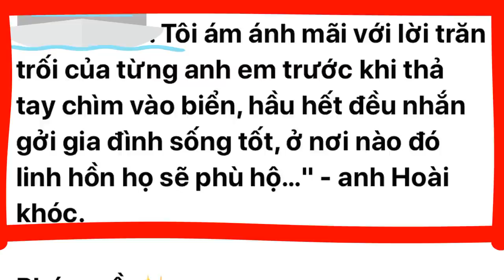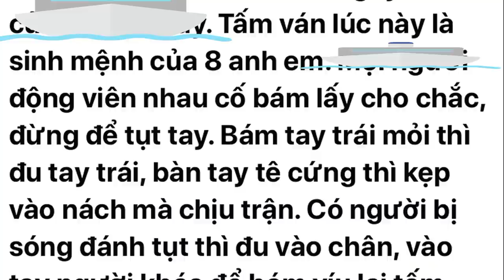2 CON TÀU CÙNG 23 THUYỀN VIÊN, ĐÃ CHÌM XUỐNG ĐẠI DƯƠNG•Two ships and 23 people, sank into the sea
Nguồn ảnh: Báo Bình Định
Và anh em đã cung cấp.